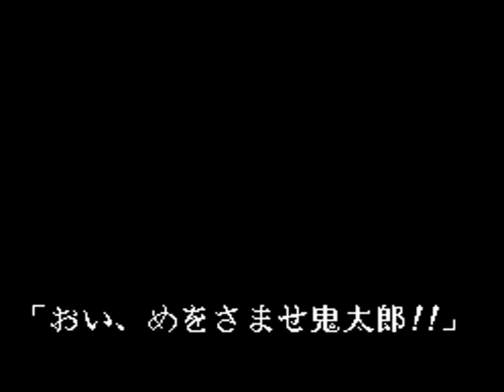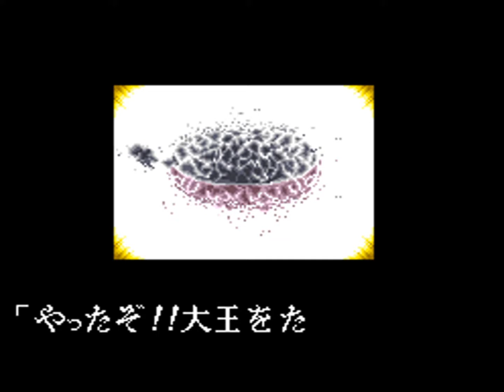Gegege no Kitarou - Fukkatsu! Tenma Daiou (SUPER FAMICOM) LONGPLAY NO COMMENTARY